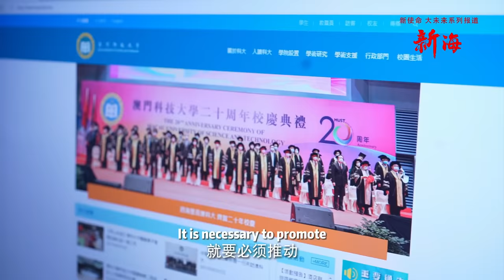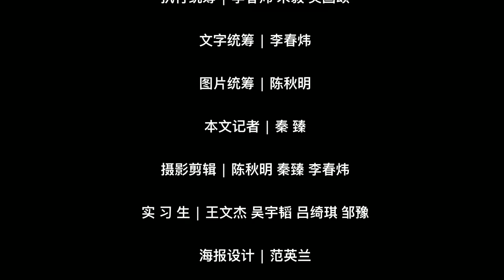Liang Wenhui: To promote the integration of colleges and universities, young people have a lot to do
Talent is an important factor in the development of the Greater Bay Area. Liang Wenhui, dean of the Boya School of Macao University of Science and Technology, said the biggest opportunity at present is the integration of the Guangdong-Hong Kong-Macao Greater Bay Area and the construction of the Guangdong-Macao deep cooperation zone in Hengqin. The integrated development of higher education in the Greater Bay Area enables young people from Hong Kong and Macao to find a broad field of practice and more learning opportunities on the Mainland. Let’s listen to her vision for the zone!